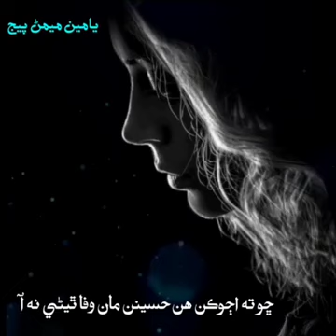Bewas baar uthan bi fita kaya - Mukhtiar Sheedi